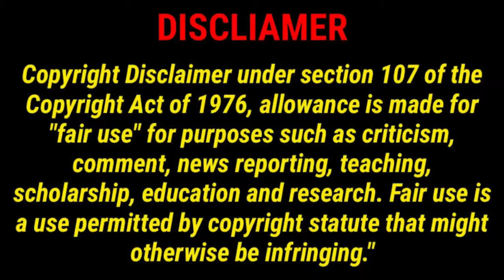Spider man മലയാളം ഡബ്ബിങ്ങിൽ കാണൂ | Download | Malayalam Dubbed English Movies | Enthusiasm TV